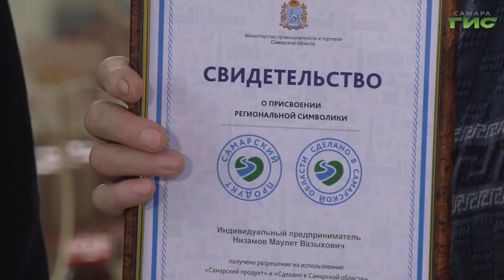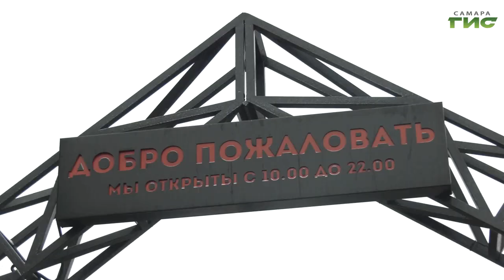В Самаре заработали предновогодние ярмарки в торговых центрах и рядом с ними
В Самаре заработали предновогодние ярмарки в торговых центрах и рядом с ними. Инициатором выступило Министерство промышленности и торговли Самарской области. Цены на товары местных производителей продуктов питания контролируются губернатором. Сколько стоят овощи и фрукты на зимних ярмарках -  узнал наш корреспондент.